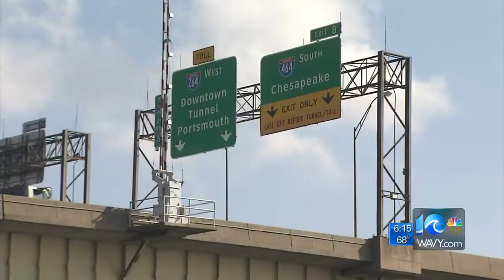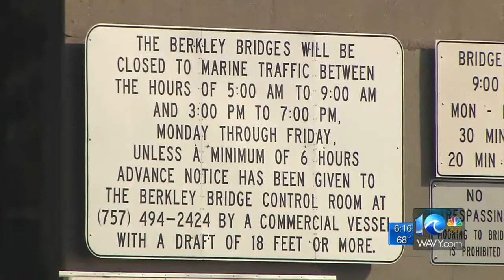Andy Fox on bridge lifts and tunnel tolls